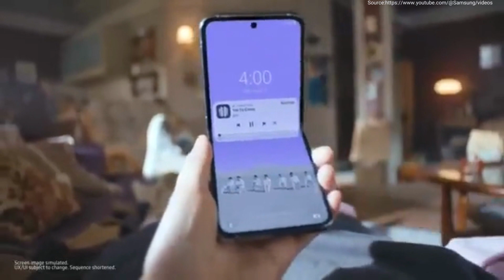Find your best moment with Galaxy Z Flip4 | Samsung Galaxy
Unfold and enjoy your best moment with Samsung Galaxy Z Flip4.